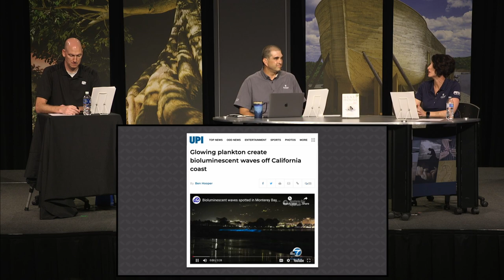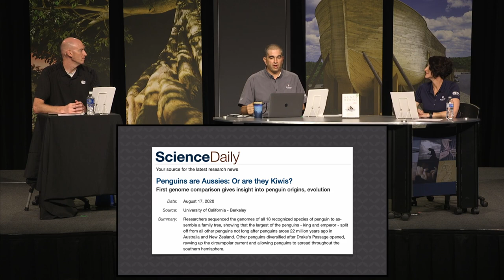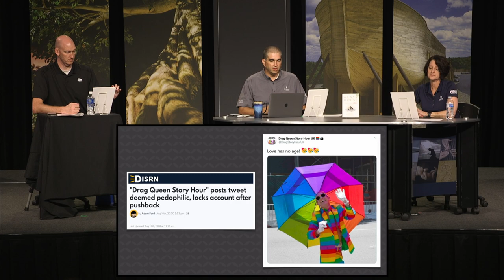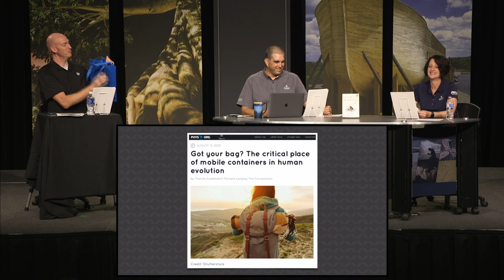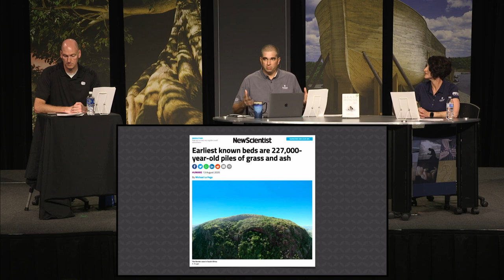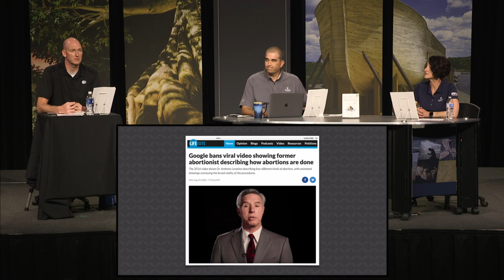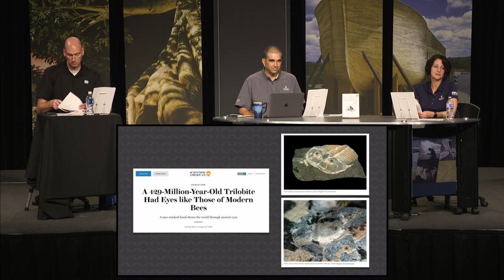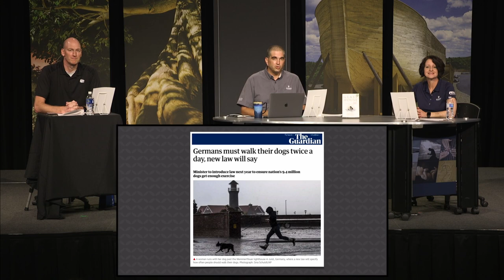Answers News: August 26, 2020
Dinoflagellates make waves glow blue; Biologists compare eighteen penguin genomes; Drag queens hide tweet; Atheists cram intelligently designed containers into materialistic worldview; Evolutionary archaeologist interprets dry layers of grass and ash; Pro-lifers convince YouTube to restore abortion video; Germans legislate dog walking . . . and other stories during this August 26, 2020, broadcast of Answers News.

At that time the disciples came to Jesus, saying, “Who is the greatest in the kingdom of heaven?”

And calling to him a child, he put him in the midst of them and said, “Truly, I say to you, unless you turn and become like children, you will never enter the kingdom of heaven. Whoever humbles himself like this child is the greatest in the kingdom of heaven.
Whoever receives one such child in my name receives me, but whoever causes one of these little ones who believe in me to sin, it would be better for him to have a great millstone fastened around his neck and to be drowned in the depth of the sea. Woe to the world for temptations to sin! For it is necessary that temptations come, but woe to the one by whom the temptation comes!"
Matthew 18:1-7

Penguins are Aussies: Or are they Kiwis?

"Drag Queen Story Hour" posts tweet deemed pedophilic, locks account after pushback

Got your bag? The critical place of mobile containers in human evolution

Earliest known beds are 227,000-year-old piles of grass and ash

Google bans viral video showing former abortionist describing how abortions are done

A 429-Million-Year-Old Trilobite Had Eyes like Those of Modern Bees

Evolution of primate larynx faster than in other mammals

Germans must walk their dogs twice a day, new law will say